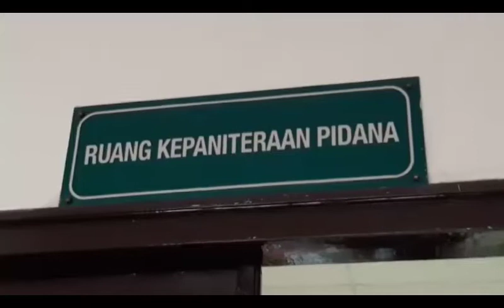Keluarga Cabut Banding Ahok